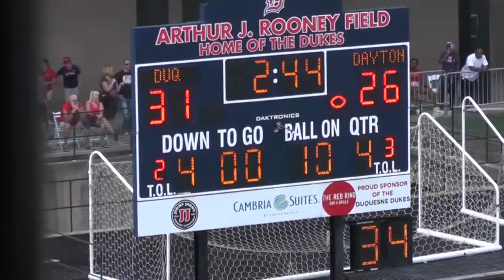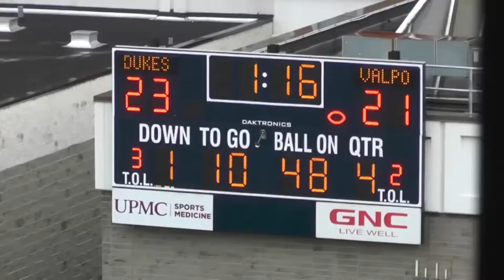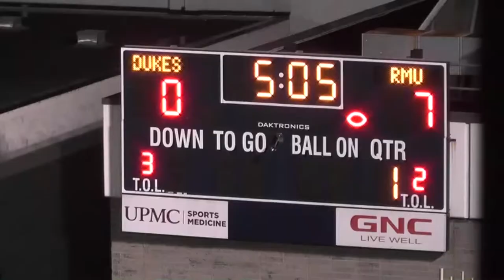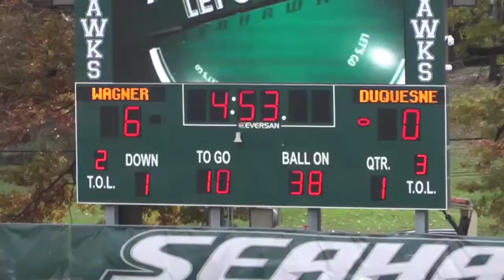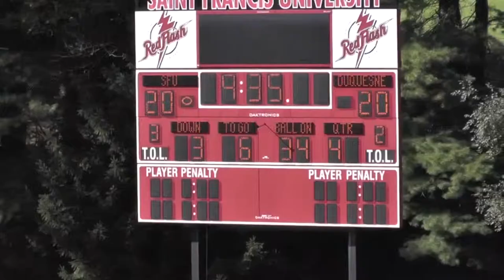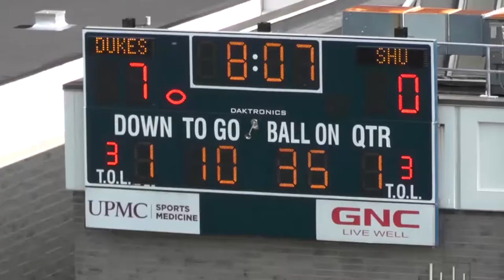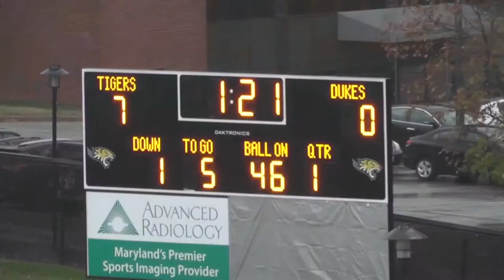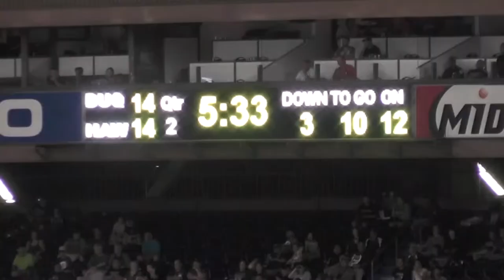Daquan Worley - Duquesne University